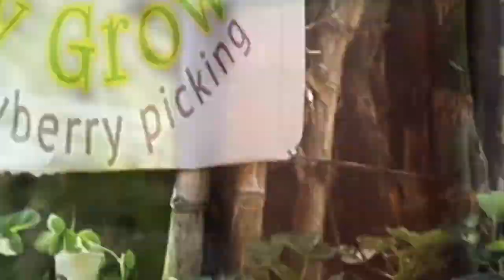AMAZING STRAWBERRY FARMING | PULIS, PINASOK ANG FARMING, NAGING SUCCESSFUL KAHIT ZERO EXPERIENCE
This video features the success story of PCpl. Remegio Guillermo, a police officer at the same time strawberry farmer from San Clemente, Tarlac.

Mr. Guillermo, a police officer in Tarlac and owner of Dueg Strawberry Farm tried to venture in Strawberry Farming even he has no experience. He gained knowledge in farming by watching videos and doing research about strawberry.

According to Sir Gio, he started their strawberry farm a year ago. At first, he has only 13 seedlings planted on a 3-hectare farm, until he constantly planted strawberries and reached 8 thousand. He is also planning to expand until 50 thousand strawberry trees to meet the demand of his growing customers. As of this writing, only 1 hectare is fully developed.

Dueg Strawberry Farm is open for picking activities (250/tub) and just pay P10.00 as entrance fee.

For more information and inquiries about Strawberry Farming and how to visit the farm, please follow and message Dueg Strawberry Farm FB

Leave a comment or suggestions for our next content videos.